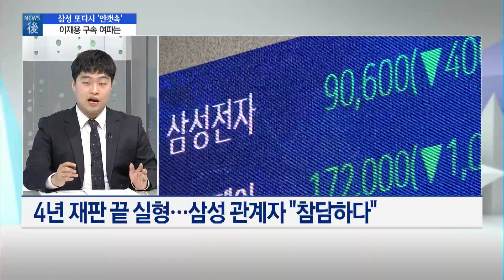[뉴스후] '눈보라' 휩싸인 삼성 …총수 부재에 추가 재판까지 / 머니투데이방송 (뉴스)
01/19 이슈&뷰11

이재용 삼성전자 부회장이 결국 구속 수감을 피하지 못하면서 삼성은 3년 만에 또다시 총수 부재라는 위기를 맞았습니다. 삼성 내부를 비롯해 시장도 충격에 휩싸였는데요. 이재용 부회장의 부재가 어떤 영향을 미칠지, 취재기자와 자세한 이야기 나눠보겠습니다.